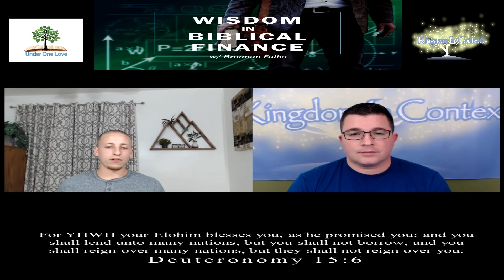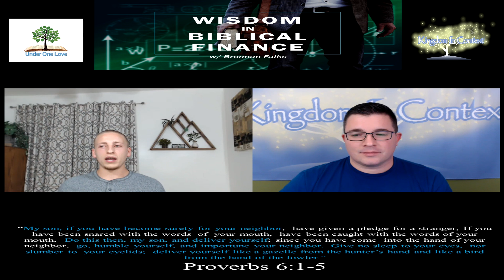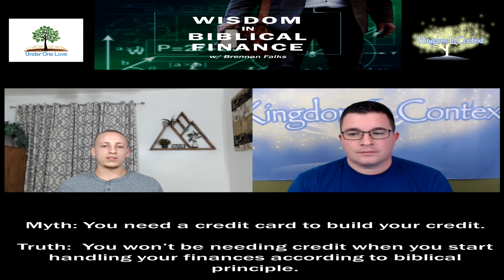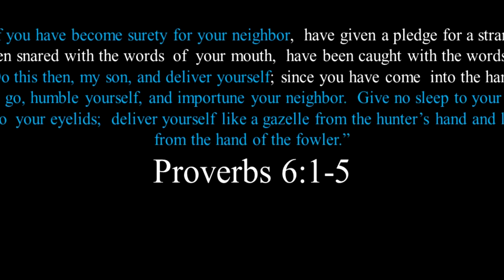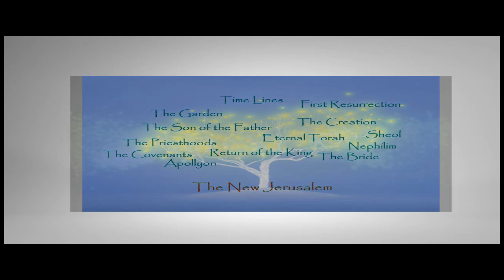Wisdom In Biblical Finance w/ Brennan Falks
The subject of personal finance is a vital teaching to the body of Messiah, as it's the behavior of the Father exemplified through the use of resources and money.  Join Brennan Falks and me as we walk through this relevant topic.

Please make checks payable to Sean Griffin at